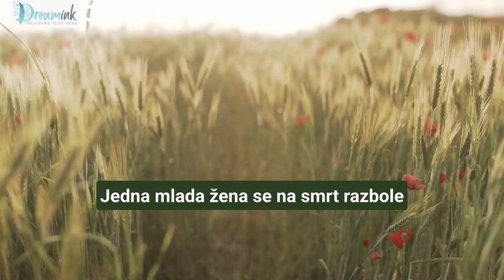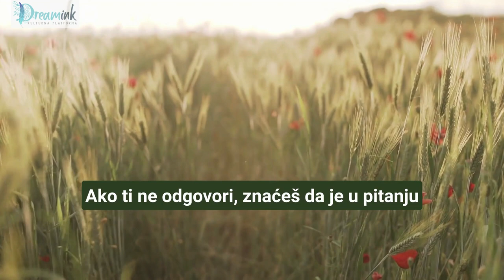Šta vas najviše plaši? | Zen priča | Audio knjige na srpskom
Zen priča - Šta nas najviše plaši?

Prevod i naracija: Dreamink

Kulturna platforma Dreamink neguje jezike, kulturu, pisane i govorne tradicije. Sadržaji su namenjeni odraslima i deci - svima koji, uz svakodnevne aktivnosti, uživaju u slušanju zanimljivih književnih tekstova.